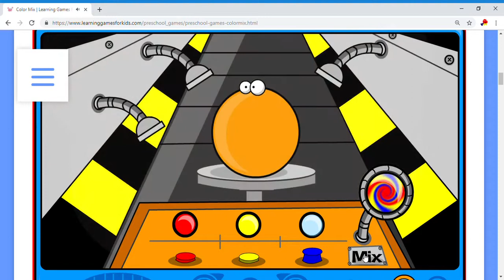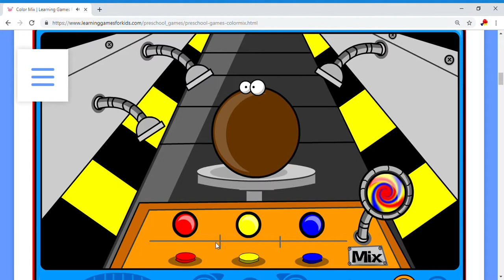Color Mixing Learning Games For Kids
Have fun mixing colors together to discover other colors that they can create.